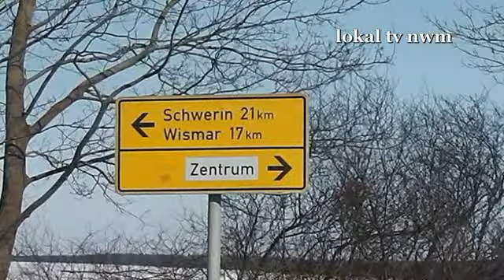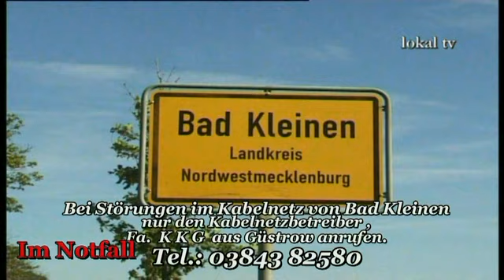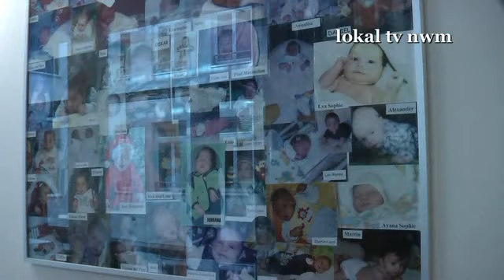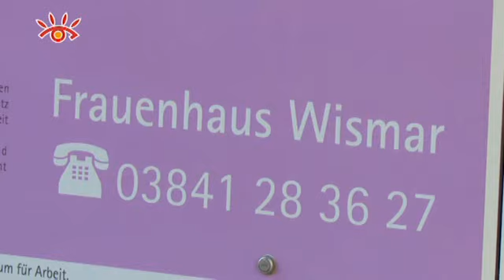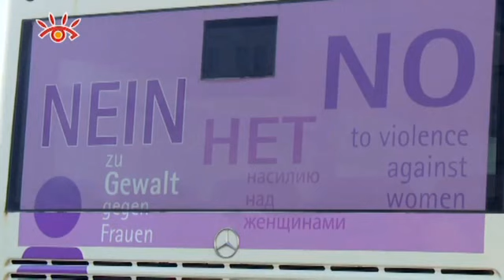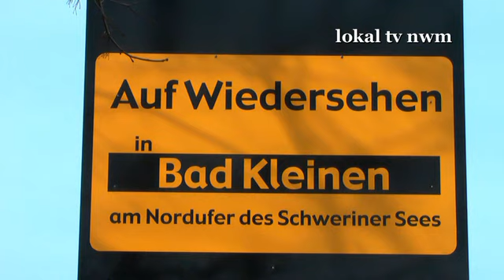Unsere Sendung Nr 13 ab 7. April 2018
Die Arbeitsgemeinschaft Fernsehen der Regionalen Schule "" Am Schweriner See in Bad Kleinen mit der neuen 13. Sendung
Heute im Programm  Nachrichten aus Bad Kleinen.  Biker Club Bad Kleinen e.V. war in Wismar und was dort los war sehen Sie in dem Bericht.